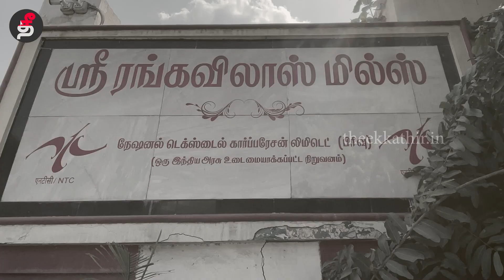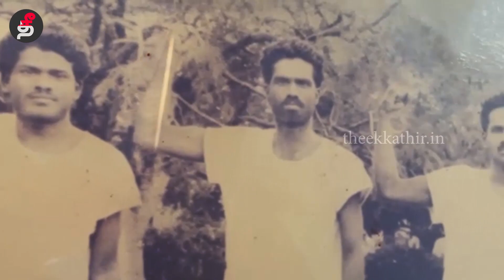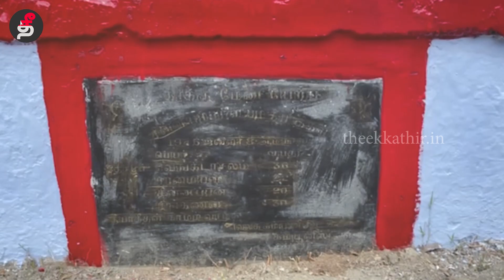ஒரே குழியில் புதைக்கப்பட்ட 4 பேர்! கோவை வரலாற்றின் மறுபக்கம் | Coimbatore | Chinniyampalayam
ஜனவரி 8, ஒரே குழியில் புதைக்கப்பட்ட 4 பேர்! கோவை வரலாற்றின் மறுபக்கம்